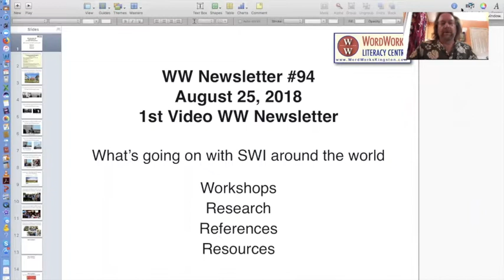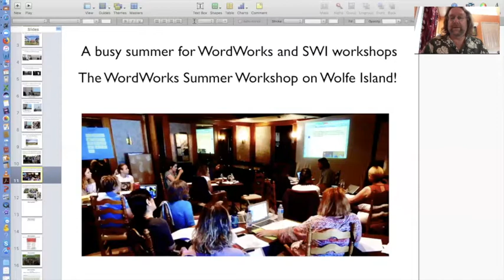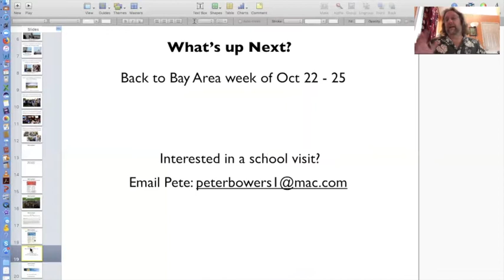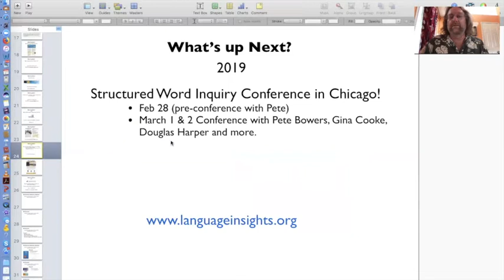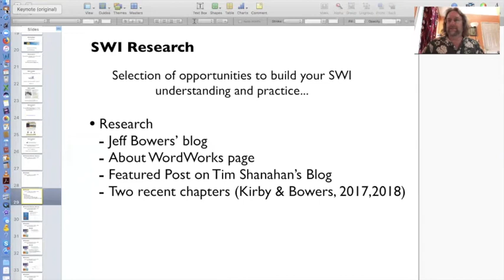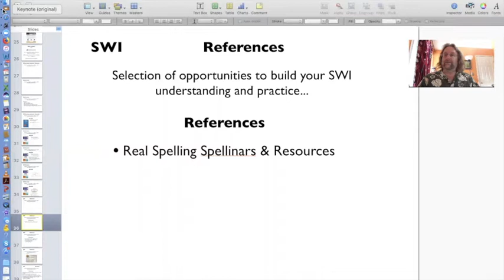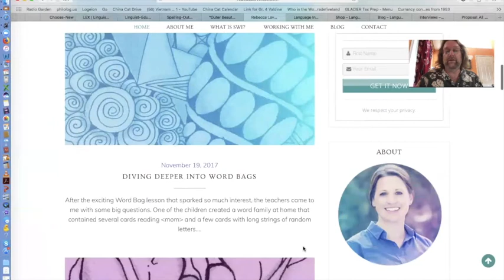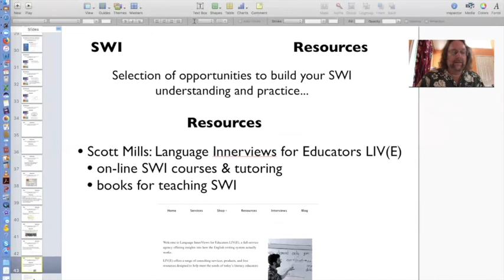WordWorks Newsletter #94 (1st video version)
This is my first video based WordWorks Newsletter. You can download a pdf for a document with links to all of the resources discussed in the video (and more) here:

You can jump to the specific topics listed below at the times listed below. Click on the hot-linked number to jump right to that part of the video. A pdf with this same information can be downloaded from this link:

1.0
Reflecting on 2018 SWI Nueva Summer institute

3.38
Reflecting on 2018 Wolfe Island Summer Course

Upcoming Workshops starts at  4:41

4:41
Sept 20-2, 2018 San Diego: SWI Workshop hosted by Dyslexia Training Institute

5:39
Sept 29, 2018 Palo Alto, CA: SWI Workshop hosted by Athena Academy

7:34
Jan 23-34-35, 2018 Edmonton: SWI Workshop hosted by ERLC

6:34
Nov 3, 2018, Toronto: Pete presenting at annual ONBIDA conference

8:42
Description of hosting a WordWorks SWI Workshop and “classroom-embedded  workshops”

9:31
Feb 23, March 1-2, 2018 Chicago: First SWI conference

10:22
April 26-28, 2018 Dayton, Ohio: Etymology Vll Conference on with Gina Cooke & Douglas Harper

Research: SWI in the research starts at 11:12

11:12
Jeff Bowers, Phd. Blog post with links to research related to SWI

12:13
About Word Works page with references and links to Pete’s research

12:38
Tim Shanahan’s blog post on morphological instruction building on a  correspondence with Pete

14:01
Description of Bowers & Kirby (2017) chapter on binding agent theory of morphological knowledge also reference to cognitive load theory

14:30
Description of Bowers & Kirby (2018) chapter on the effects of morphological (many practical examples)

References: Orthographic references to inform SWI starts at  11:12

15:14
Real Spelling Spellinars and Real Spelling Gallery

16:00
Gina Cooke’s LEX references (new grapheme cards and LEXinars & Etymology Vll Conference)

Resources: New & revised resources for educators to support SWI starts at 11:12

17:30
“Spelling-out-loud” and “Writing-out-loud” word structure -- new resources on WordWorks website.

23:59
Mary Beth Stephen’s blog, Outer Beauty Attracts, but Inner Beauty Captivates”

19:02
Rebecca Loveless - Excellent SWI website/blog with resources for getting  started, real  script and more.

20:37
Scott Mills - Excellent SWI website/blog/store with many teachers resources for sale, and also free videos and other resources.